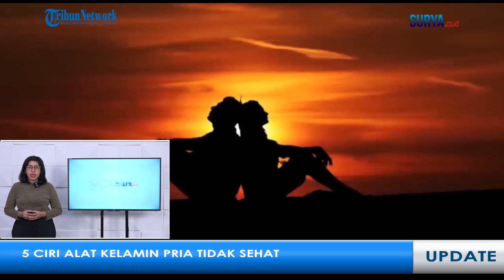Ini Tanda Alat Kelamin Pria Tidak Sehat, Penis Bengkok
VP :

SURYAMALANG.COM - Penis pria dapat menunjukkan kelainan seperti bengkok atau melengkung dan muncul benjolan.

Kondisi ini merupakan tanda-tanda alat kelamin pria dalam kondisi tidak sehat.

Sama seperti organ tubuh lain, alat kelamin pria atau disebut penis bisa mengalami masalah kesehatan tertentu.

Dikutip dari Mayo Clinic, penis yang tidak sehat dapat mempengaruhi kesuburan atau reproduksi, lama waktu ereksi, serta ejakulasi.

Beberapa penyakit yang dapat menyerang penis yaitu disfungsi ereksi, ejakulasi dini, anorgasmia, penurunan libido, infeksi menular seksual, hingga kanker penis.

Lantas, bagaimana mengetahui bahwa penis Anda tidak sehat?

Berikut 5 tanda-tanda penis tidak sehat yang tidak boleh Anda abaikan.